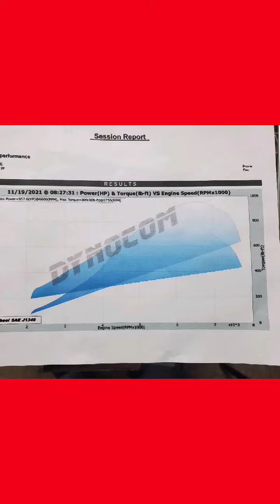Built 2012 Nissan GTR Dyno!!! 957whp,800wtq T1, Rampage1200, Visconti Fuel System, SBD, Boost Logic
My built 2012 Nissan GTR. Fully built engine all inhouse using T1 HD Spec pistons, Callies Ultra Pro series rods, King bearings, ARP head and main studs, stock heads and cams.

Rampage 1200 spec turbos 31psi
SBD Race Intercooler with stock piping and bovs
SBD 3.5" downpipes
Boost Logic Quadzilla 4" Titanium Exhaust
Visconti Billet Fuel Basket w/ dual 525lph pumps
Visconti Hardwire Kit
T1 Flex fuel kit
ID1700x fuel injectors
Omni 4 bar map sensor
Boost Logic Speed Density Kit
Boost Logic Inlets
Boost Logic 4" Titanium Intakes
Stock Trans until built trans is ready
Tuned by Robert Baker
Car has gone 9.56@153mph on the 20" wheels and street tires. 8s are coming when we put the built trans in and up the boost to 38psi and max these out at 1150whp or so.